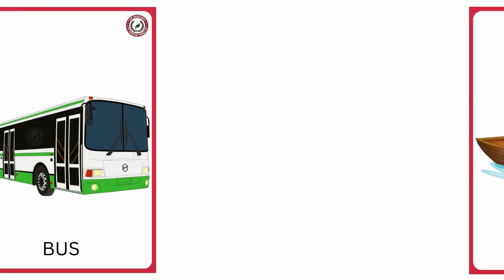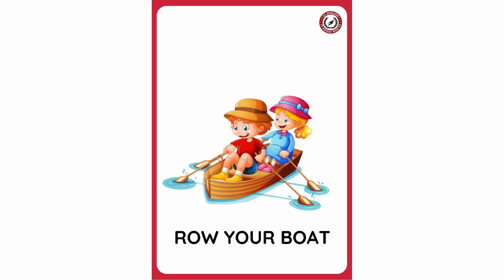CLC WEEK 33 CLASS 5Y